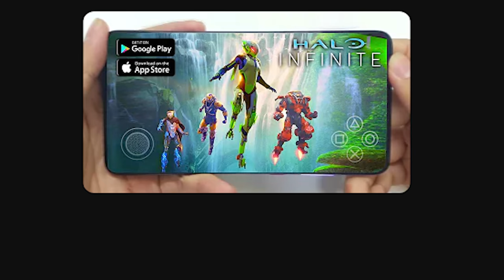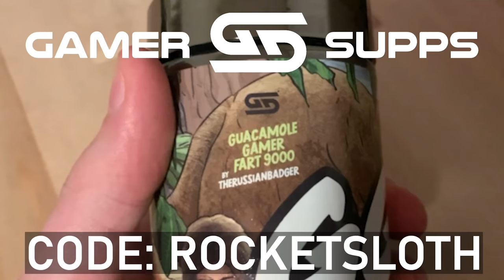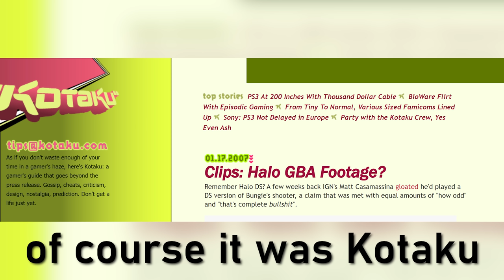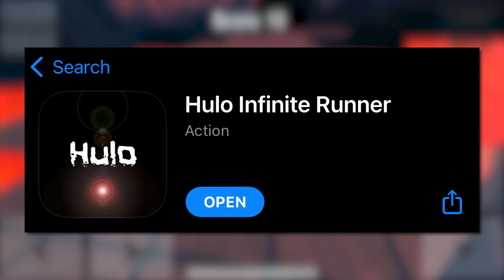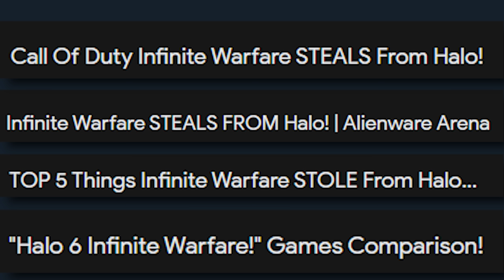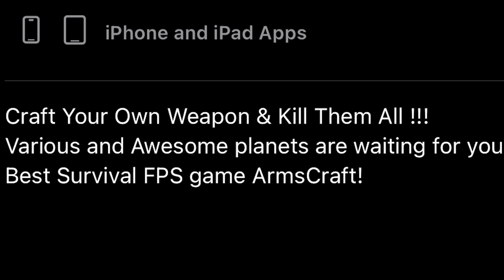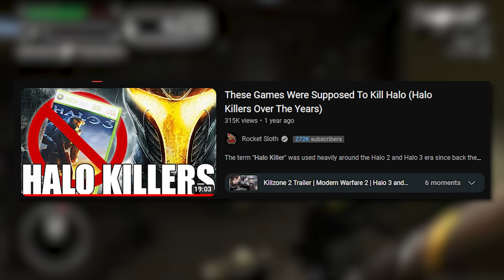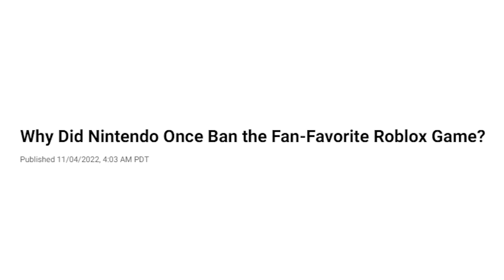Worst Bootleg Halo RIP OFFS to ever exist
Halo as a franchise, especially back in the day, is really regonizable to a lot of gamers. So of course that means there is tons of Halo rip offs and Halo bootleg games. Which Halo bootleg games are the worst rip offs?